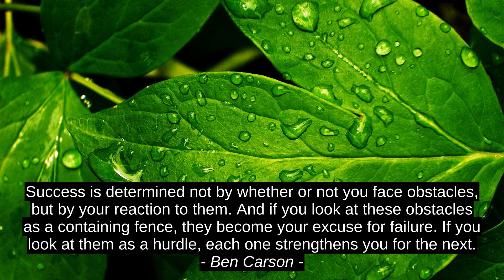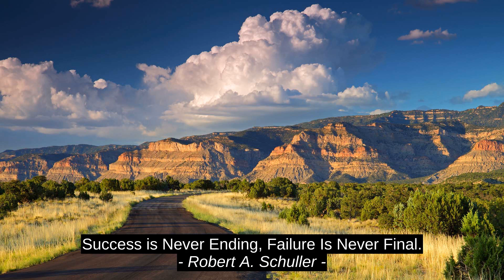Top 5 Motivation Cites - Paul Valery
Nidhal Tekaya, Robert A. Schuller, Ben Carson, Susan Ee, Paul Valery, motivation, quotes, top, best, inspiration, success, citation